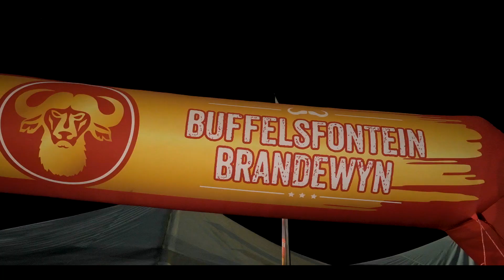Glimlag Fees 2023 - Fantastiese Feesvennote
Glimlag Fees 2023 was ‘n reuse sukses en behalwe vir JOU as feesganger (die volle 12,500 van julle) is daar ook ñ massiewe dankbaarheid vir ons vennote en verskeie rolspelers wat dit moontlik gemaak het! 💛

n GROOT GLIMLAG dankie aan ons wonderlike feesvennote wat 'n groot bydrae gelewer het, en die Glimlag Fees, ten bate van die Smile Foundation, moontlik gemaak het. Dankie ook aan die Smile Foundation wat sedert die jaar 2000 verseker dat jong Suid-Afrikaners met trots kan GLIMLAG. Nelson Mandela self het geglo dat die toekoms in ons kinders se hande is. 👧👦 Hulle het sedertdien reeds meer as 4 000 minderbevoorregte kinders met gesigsabnormaliteite, soos gesplete lip en verhemelte, gesigsverlamming en brandwonde, behandel gehelp. Daarom is die Glimlag Fees ten bate van die Smile Foundation om die begunstigde te ondersteun en te laat GLIMLAG. 🫶

🏕 Dankie aan Elite Tents & Events vir die fantastiese uitleg van die fees, en die beskutting teen die somer son! Natuurlik ook vir julle wat met so wonderlike konsep vorendag gekom en elke jaar die fees moontlik maak 🏕

🍸 Belgravia Gin South Africa , Hasenrache South Africa en Buffelsfontein Brandewyn 🎉🍹het ons van verskeie verfrissende verversings verseker en ook verseker dat die fees nog groter kan wees as ooit van tevore deur ons hoofborg te wees in samewerking met Gasmonkey.

🗞📰 ontbytSAKE, KykNET en Beeld, dankie vir die verspreiding van die woord landswyd en verder, en LIFT Airline ✈ wat van ons kunstenaars tot reg op die verhoog gebring het! ✈

Mit-Mak Motors het die span se wiele geborg waarmee ons die land vol glimlagte kon verf – baie dankie vir ons moving billboards! 🚗🚗

📢 Insight Outdoor, dankie vir julle hulp - Suid Afrika se paaie was behoorlik VOL Giela en Jacomien se glimlagte op julle borde gewees! 🚗

🌿 The Marketing Zoo, 🌿 ‘n groot dankie aan julle vir al die logistieke beplanning en bemarking agter die skerms tot en met die groot dag - Dit word opreg waardeer!

Aan al die ander ondersteunende borge en betrokke partye wat op verskeie vlakke deel was by die Glimlag Fees, julle aandeel is van onskatbare waarde gewees om die geleentheid so goed en groot te maak soos wat dit was, en ons lig julle ook graag spesiaal uit:
Baie dankie aan:
🎟 Ticketpro
😁🪥 WHITE GLO
😎 BondiBlu
😁 Untouched by Dr Esmari du Toit
💧 Dors
🥤 Footy's
📹 Stage Alive Production House
📢 Signarama Northern Pretoria

Aan julle almal, ‘n groot Glimlag Fees dankie vir julle ongelooflike ondersteuning en bydrae aan hierdie goeie saak! Saam maak ons 'n verskil." 😊🙏

Aan al ons stalletjiehouers, daar was werklik ietsie vir die hele familie! 👩‍👩‍👧‍👦 Julle uitstekende kliëntediens het seker gemaak dat elke feesganger die fees net kon geniet.🍦

Moet nie ophou GLIMLAG nie, ons sien julle weer! 🥳